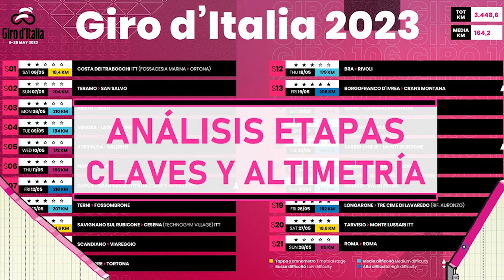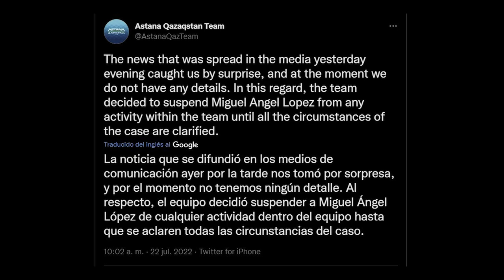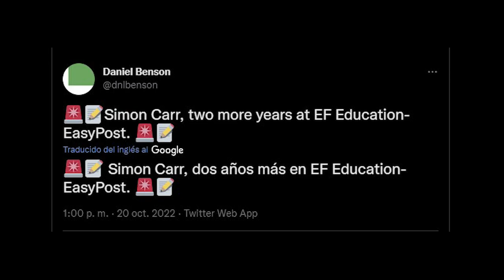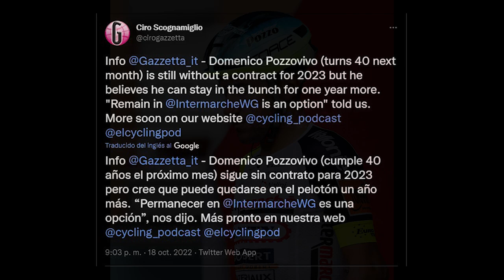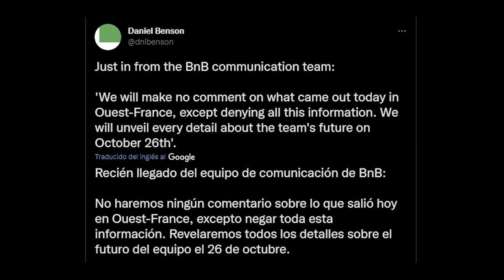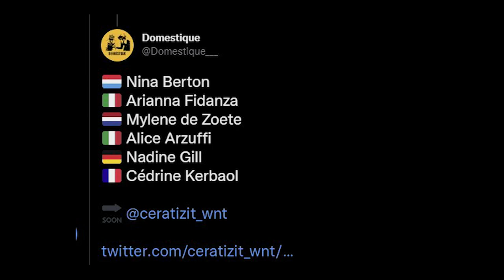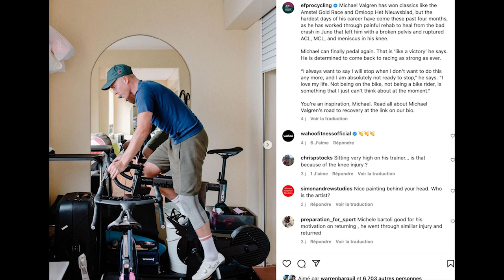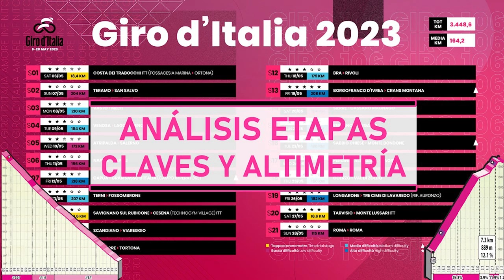Superman López ROMPE Astana? Todos los DETALLES ¿Cárcel CIPOLLINI?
Estamos de vuelta con la actualidad informativa con el quinto Noticiero Ciclista de octubre, en el que trataremos todas las novedades y la última hora del mercado ciclista, incluyendo la bomba de Miguel Ángel López y su posible ruptura con el Astana, y actualizaremos la situación de varios ciclistas como Benoot, Valgren, De Marchi y Verschaeve; además de Cipollini y su posible entrada en la cárcel.

CAPÍTULOS
0:00 – Introducción
0:34 – Mercado Ciclista: World Tour
0:38 – Superman López y Astana
2:12 – Los 3 del Movistar Team
3:17 – Arkea, EFE y Bahrain
5:44 – UAE, Pozzovivo, DSM
6:55 – Resto Mercado World Tour
7:48 – Mercado Ciclista: ProTeams
9:53 – Mercado Ciclismo Femenino
10:49 – Ciclistas particulares
14:43 – Despedida